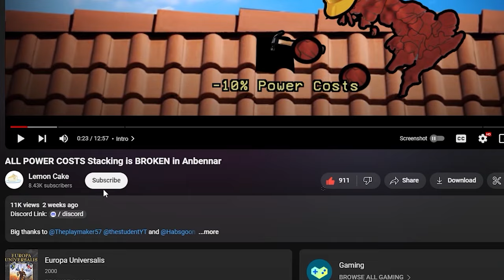Lemon Review - Millennia (Before You Buy)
I hope you enjoy the review, here are my thoughts on the game.
Overall as said in the video: 6/10, and a positive for grabbing it.

If you enjoyed, a like and a sub would be very much appreciated.